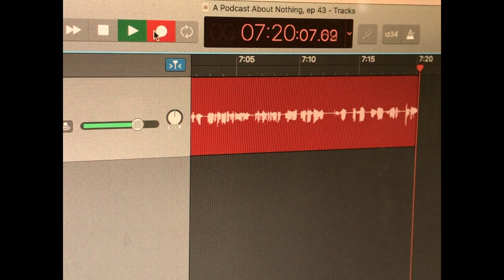Jesus Christ on "60 Minutes"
A "Seinfeld"-obsessed Jesus makes for a bad interview on 60 Minutes.

Starring:
Lance Moyer as Jesus Christ
Nick Varvaro as himself

Written and Directed by Nick Varvaro